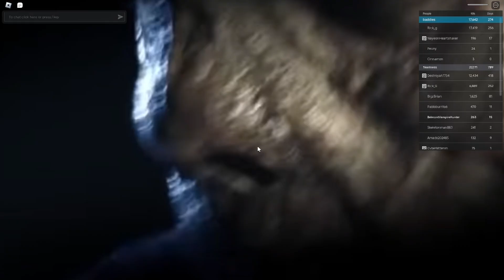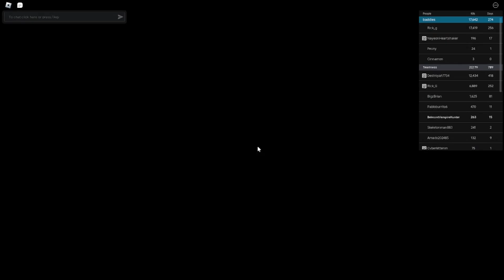The Unawakened Se1 Ep1 Atlanta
The Unawakened